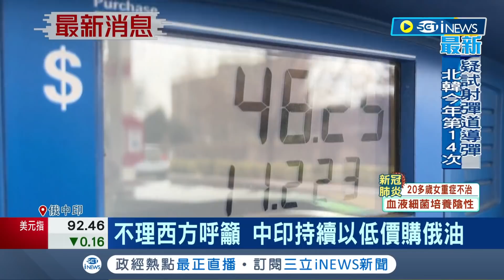普丁又反制裁了! 簽署禁令將停止對不友善國家 出口原物料與產品 中印兩國不理西方呼籲 持續以低價購買俄國石油｜記者 李令涵｜【國際局勢】20220504｜三立iNEWS